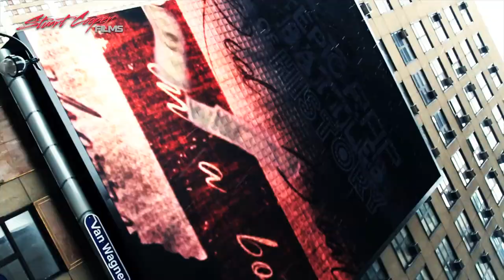The Marcelo Garcia Story - Documentary Trailer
Hello everyone!
I have not posted much the last year because I have been working on re editing lots of old projects as well as filming many more new ones.
Soon I will be releasing this re-edited version of the Marcelo Garcia documentary I shot way back in 2015.
This will be the 3rd and final edit of this film so I hope you like this version which will be posted on this channel later this month.

I'll also be releasing a short documentary on Braulio Estima's inspirational story of winning ADCC 2011 after undergoing disc replacement surgery next month followed by an interesting mini series with Andre Galvao.

Some of the recent projects I have just finished filming include the GOAT Roger Gracie, Vagner Rocha, Robert Degle and i'll also be posting many more fun highlight videos.